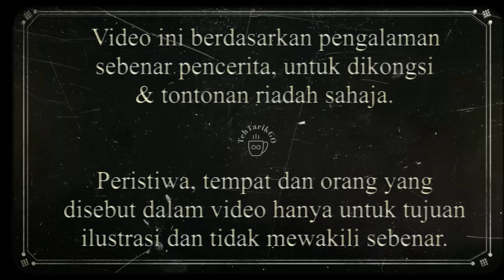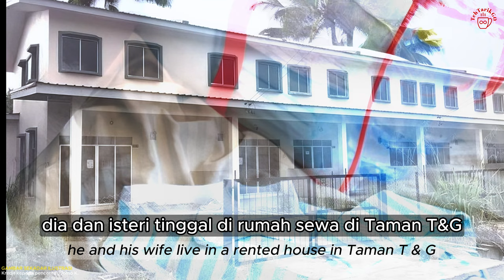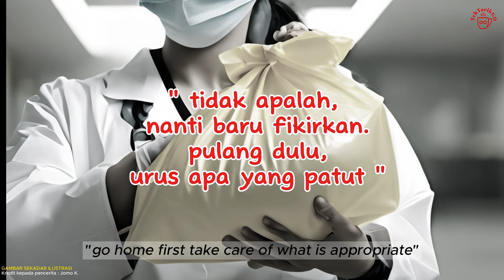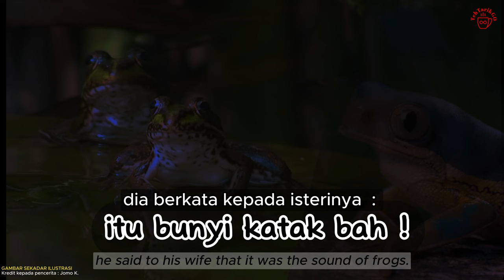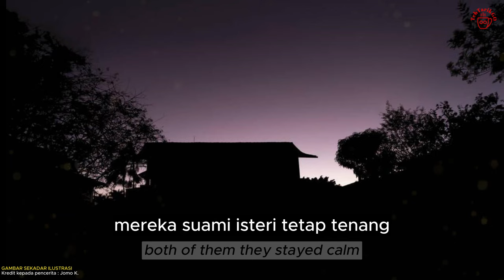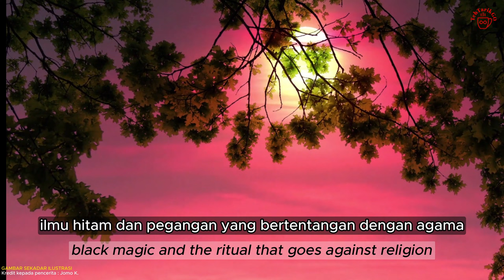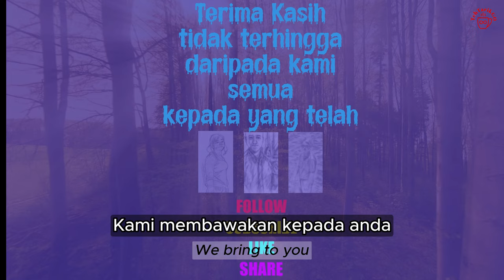Uri Tembuni Dalam Tin Milo (Umbilical Cord in Milo Tin)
URI TEMBUNI DALAM TIN MILO, Kota Marudu, Sabah
(Umbilical Cord in Milo Tin)

Kisah Benar. True Story.